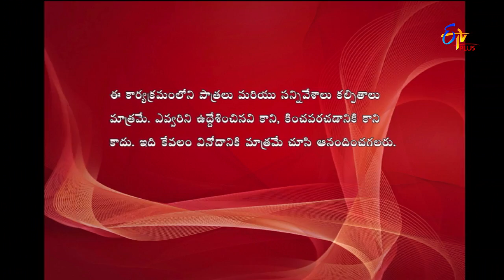Express Raja | Funny Bite 2 | 10th October 2018 | ETV Plus